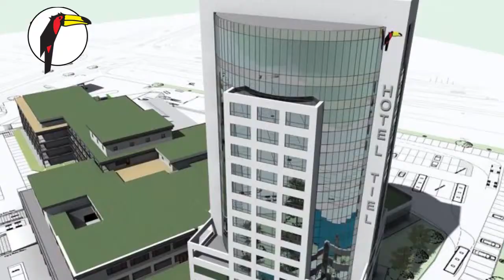Op de Hoogte • Journaal van een horecafamilie - deel 3